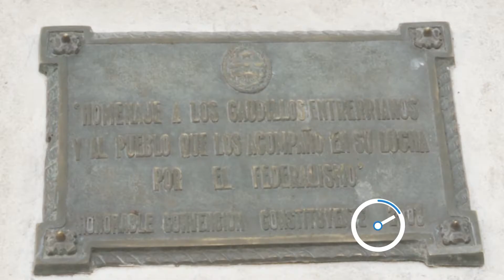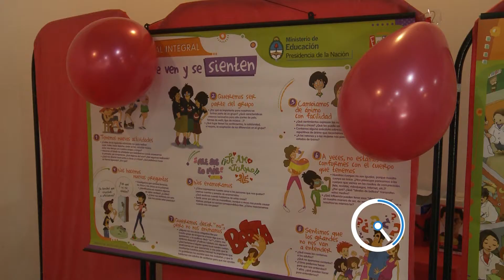5X1 - Resumen de noticias de Concepción del Uruguay y la región - 22/12/2016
5X1 - Resumen de noticias de Concepción del Uruguay y la región
1. Celeste Pérez, ex convencional constituyente, analiza la actualidad de la Constitución provincial a 8 años de su reforma.
2. Se promocionó el test para la prevención del VIH.
3. Entrevista a Pablo Olmedo, guionista ganador del Emmy por la miniserie "El Jesuita".
4. La UNER lanza nuevas carreras para el 2017.
5. Agustín De Brabandere obtuvo la victoria del TC Pista Mouras.